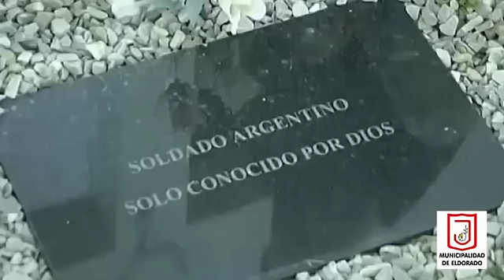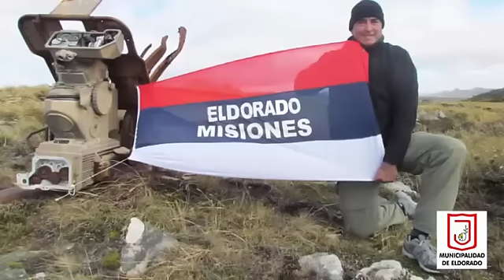Gloria y Honor a nuestros Héroes - Eldorado Misiones